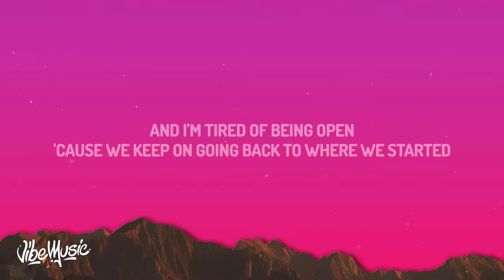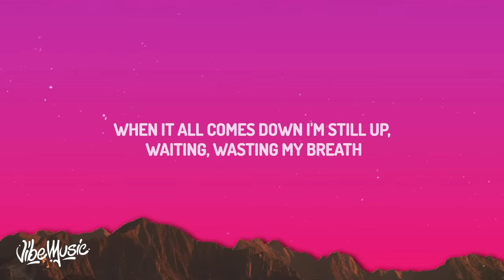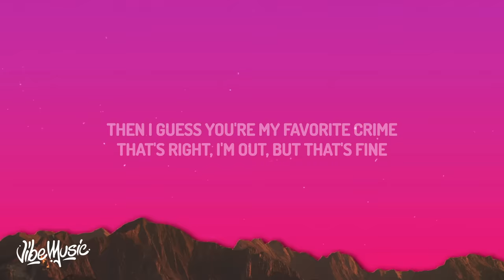Denise Julia - NVMD (Lyrics)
♫Denise Julia -  NVMD

(Lyrics):
It's been 45 minutes you been blowing my phone
I mean, shit, situation is outta control
My bad, I been so fired up in here
So when the coast is clear
I'm moving far out of reach
What I got on my mind
Is that I'm hurt and you like it
This ain't chess I ain't no side piece
But I bet you're too upset to even notice
I been trying hard to keep us floating
You wouldn't mind if I rewind it
This shit got me pretty honest
And I'm tired of being open
'Cause we keep on going back to where we started
Never mind I said I wish you'd mind
Putting you past so we can't rewind
If I end up with you one more time
Then I guess you're my favorite crime
That's right
I'm out
But that's fine
Cause I'm back to
Lying when I said I wish you'd mind
Never mind I'll miss you
Before I kiss you
This song on repeat then reminisce you
I don't get the issue
Of being untrue baby
When it all comes down I'm still up, waiting, wasting my breath
No, never get rest out of my impatience
Used to you I don't know if I can repent
But never mind I said I wish you'd mind
That's right
I'm out
But that's fine
Oh, back to where we started
Back to where we started, oh
Oh, back to when